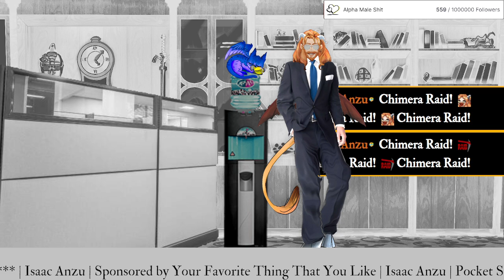DLC All Bosses Run Part 9